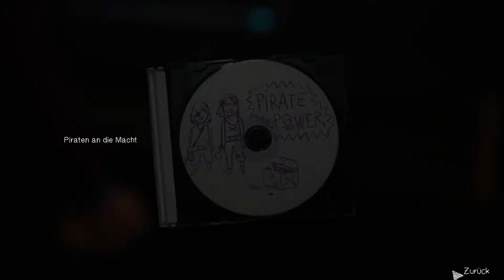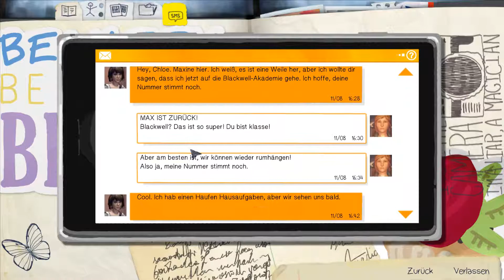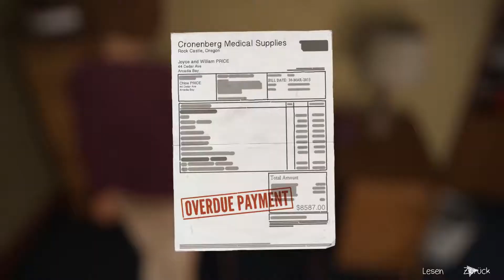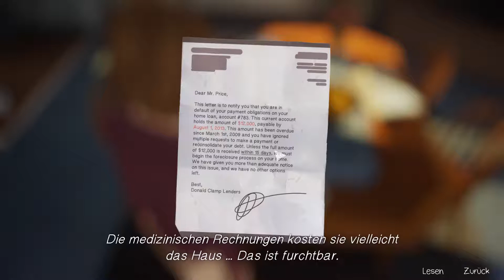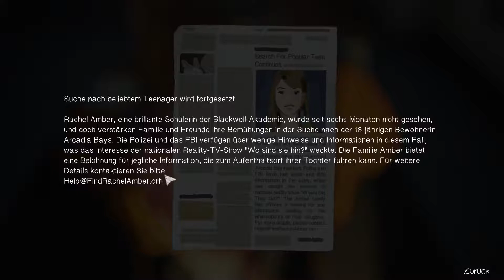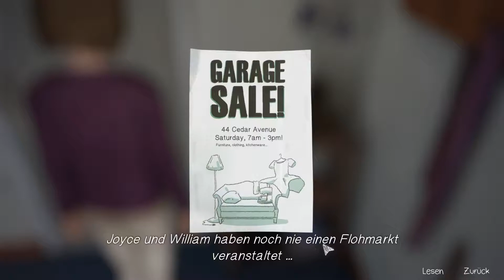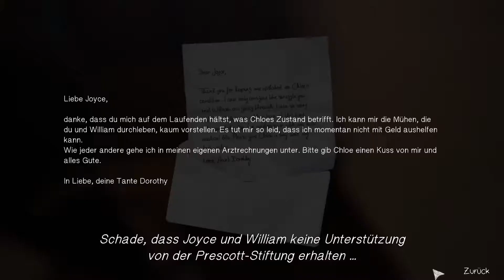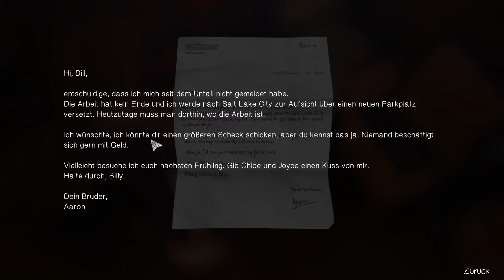Wir gucken uns um ✵ #032 [E004] ✵ Let's Play Life Is Strange (Deutsch ★ Full HD ★ 60fps)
☕ Let's Play Life Is Strange [LIS]: Episode 4 Dark Room (Deutsch ★ Full HD ★ 60fps)

☁ Medien und Kontaktmöglichkeiten:

☑ PSN: polesetter1
☑ Steam: mirundoshi

☁ Informationen zum Spiel:

Life Is Strange (engl. für Das Leben ist seltsam) ist ein in fünf Episoden unterteiltes 3D-Adventure des französischen Entwicklers Dontnod Entertainment, dessen erste Episode im Januar 2015 vom japanischen Publisher Square Enix für Windows-PCs und verschiedene Konsolen unter anderem auf Steam veröffentlicht wurde.

☁ Informationen zum Entwickler:

Don't Nod Entertainment SARL, besser bekannt als Dontnod Entertainment (Eigenschreibweise DONTИOD), ist ein französisches Spielentwicklungsstudio mit Sitz in Paris.

Bekannt wurde Dontnod vor allem durch die Spiele Life Is Strange aus dem Jahr 2015 und Remember Me von 2013.